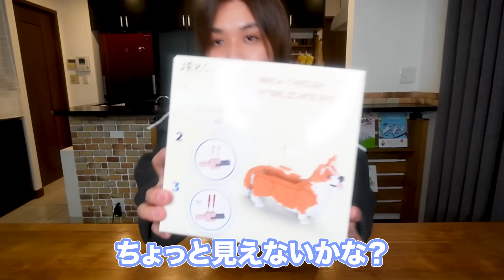【注意喚起】今回のファンからのプレゼントに対して正直に言わせてください。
とみビデオのとみです！

☆とみビデオチャンネル素材大募集（第３弾）
※ご応募いただいた素材に不備があっても個別の修正、変更対応などはできかねますので、提出前に一度ご確認のほど何卒よろしくお願いいたします！